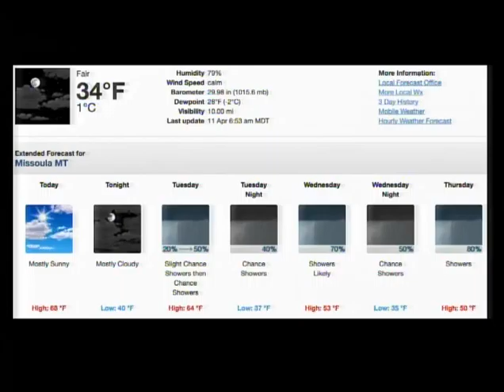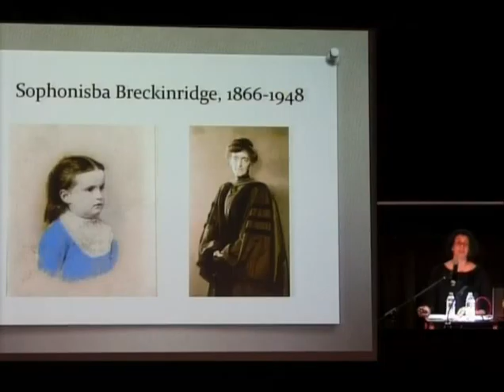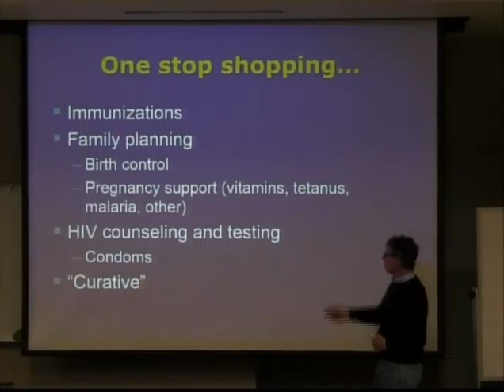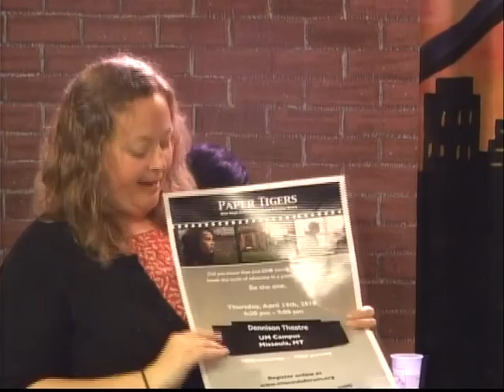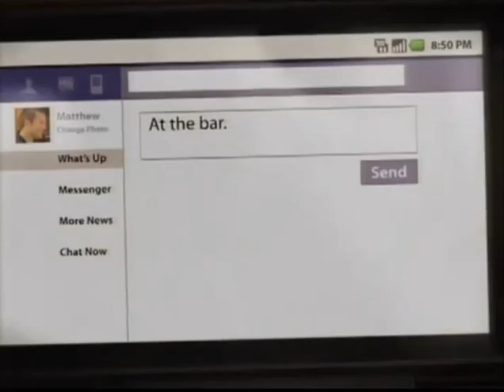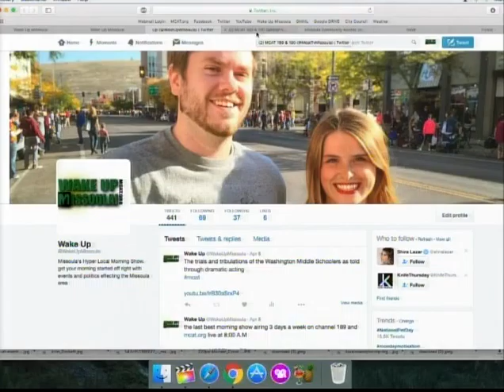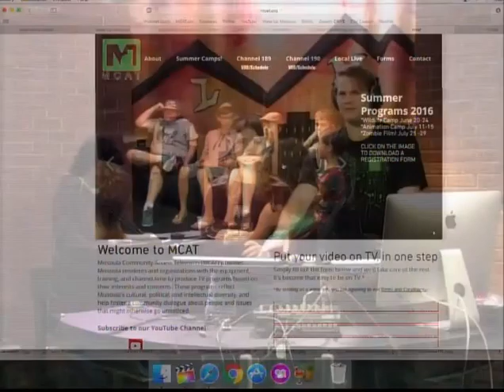Wake Up Missoula 04-11-2016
The Last Best Morning Show! it May be monday, but that means Wake Up is back and better than ever with over two guests from the Missoul Forum for Children and Youth and we have some kids mskipping school to be on our program to talk about Diversity Day 2016. We have a lot of Programs to show along with a clip for Poetry Month. Noelle has event to get you through the next two days and Asaph talks a bit more about our Three-way Date last weekend's Movie, "My Big Fat Greek Wedding 2." As we get ready for a busy week we get some rain later on, but hopefully things will be clear by the weekend.